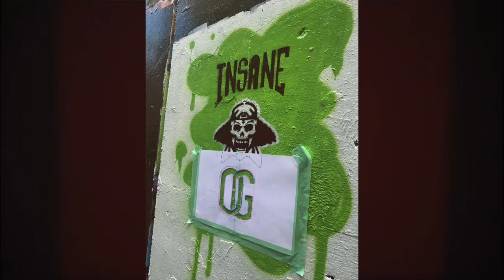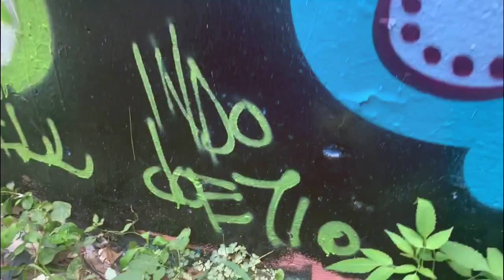Cypress Hill Graffiti by Indo Joe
@IndoJoe710 does a B-Real, Insane OG inspired graffiti piece in Massachusetts. Indo Joe plays Jeremy on The Weekend Warriors. Follow him for custom art and comedy.